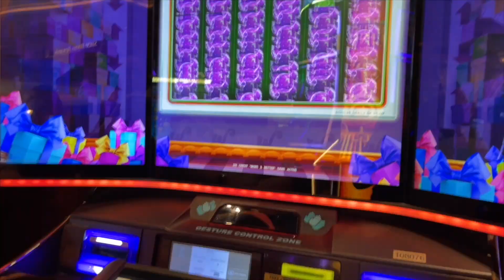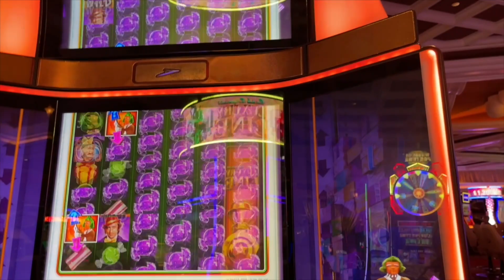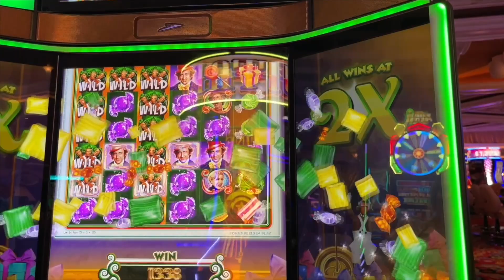Las Vegas Vlog Day 2 June 2021 Morning Martinis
Day two of Tom and Mindys June LasVegas trip. Wynn Casino, Espresso Martini, Martini Monday, Willy Wonka slot bonus, Mercato Della Pescheria lunch special, CapitalGrille bone-in filet mignon & Australian lobster tail.

0:40 - Wynn Golf Course View
1:36 - Willy Wonka Bonus
3:40 - The Grand Canal Shops (indoor crick)
4:32 - Mercato Della Pescheria lunch special
5:18 - Amazing Gallery (Dr. Seuss Art)
6:24 - The Capital Grille
8:24 The Vegas Introvert

Link to our Amazon Store